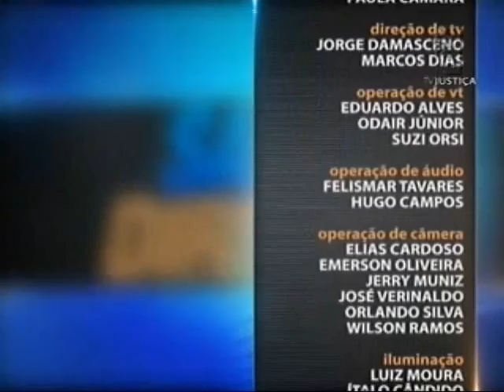Saber Direito Aula - Direito empresarial e governança corporativa - aula 5 (25/12/15)